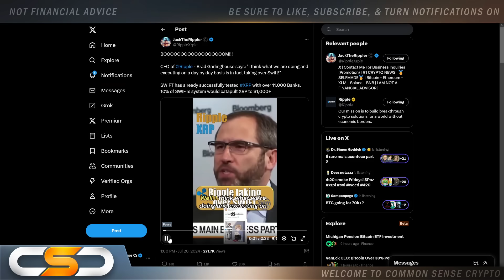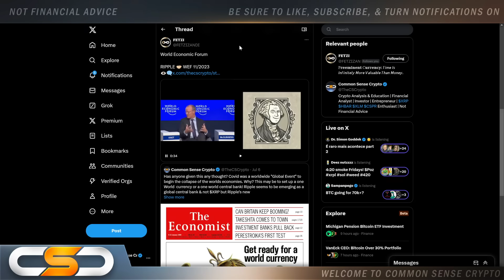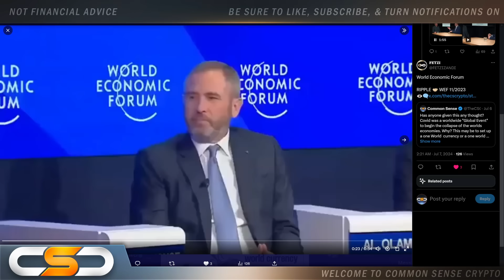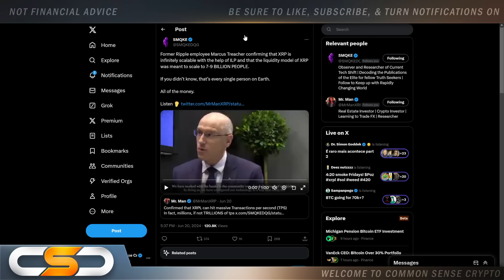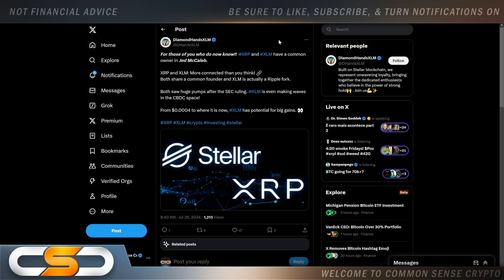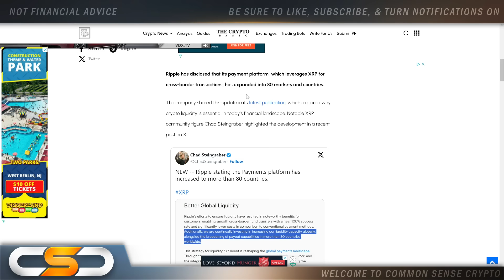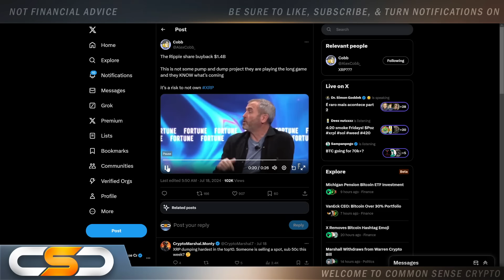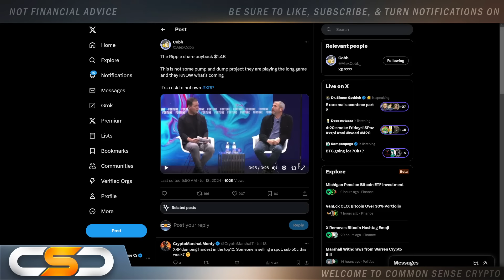RIPPLE XRP HOLDERS THIS IS WHY XRP WILL HIT $100+